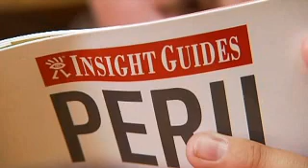Kids Aren't Lying - School Really CAN Be A Headache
Doctors say they see more headaches, and more severe cases this time of year, just as kids are heading back to class.